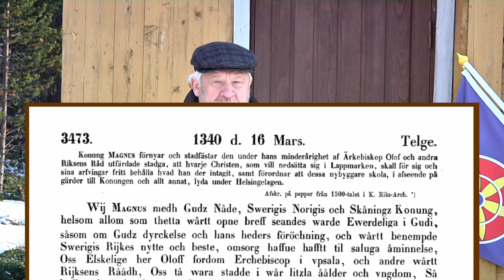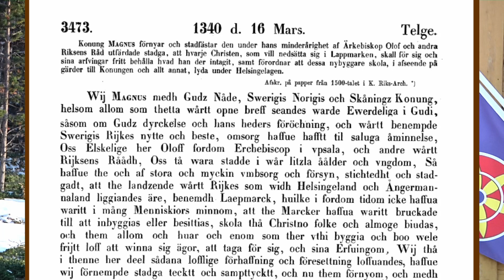KVENFOLKETS DAG 16. MARS - Hvorfor datoen ble valgt - bakgrunnen for kvenflagget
Bjørnar Seppola forklarer hvorfor 16. mars ble valgt til å være Kvenfolkets dag. Vi må tilbake til dokumenter fra år 1340 for å finne svaret. Videre går han inn på hvordan kvenflagget kom til og når den først vaiet offisielt.